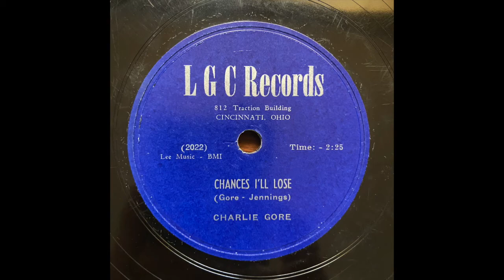Country 78 Charlie Gore - Chance's I'll Lose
Charlie Gore
Chance's I'll Lose
LGC Records (Cincinatti, Ohio)